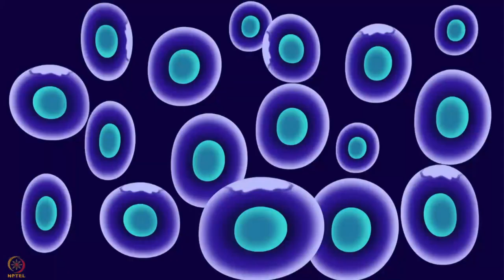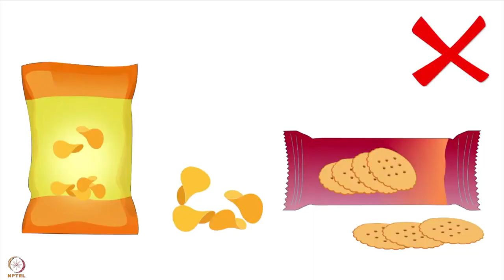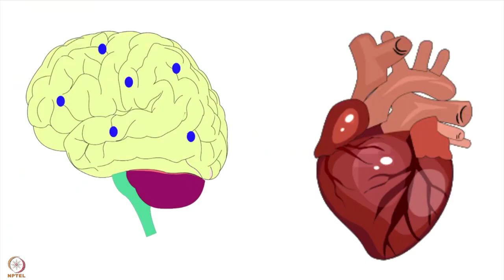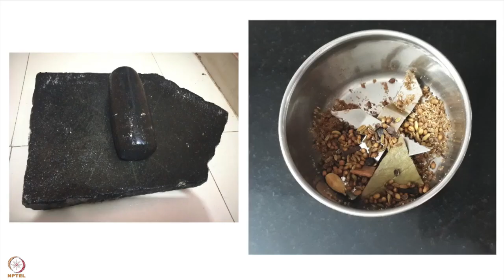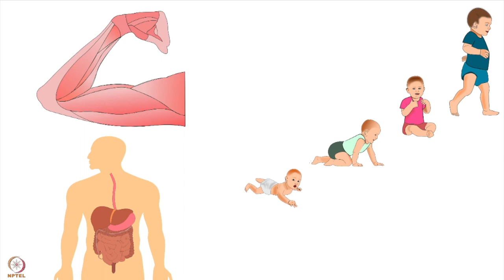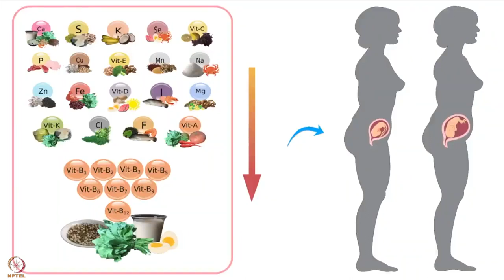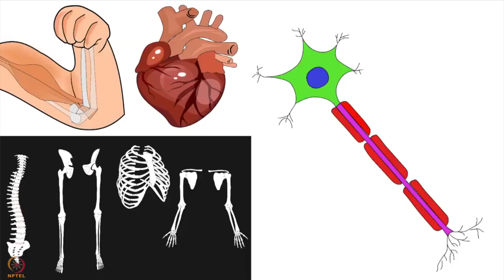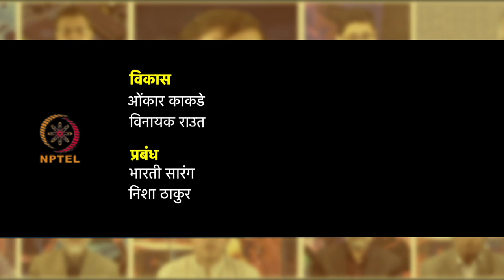सप्ताह 10 : दूसरा लेक्चर : गर्भवतियों के लिए पौष्टिक शाकाहारी और मांसाहारी खाना बनाने के तरीके